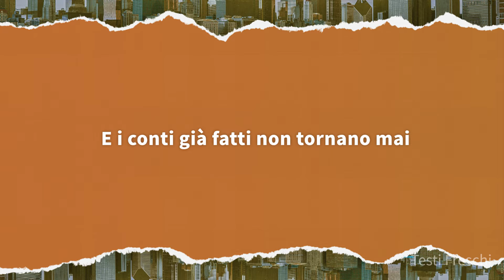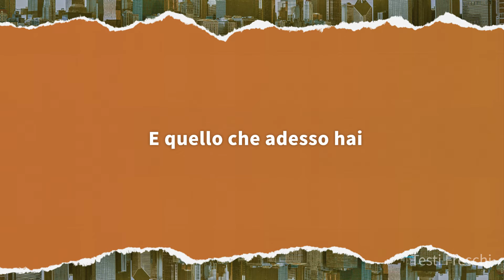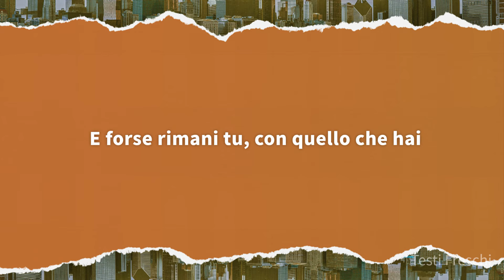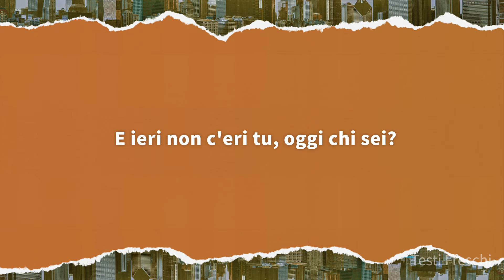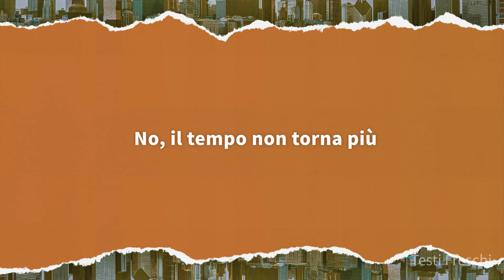Fiorella Mannoia - Il Tempo Non Torna Più (Testo)